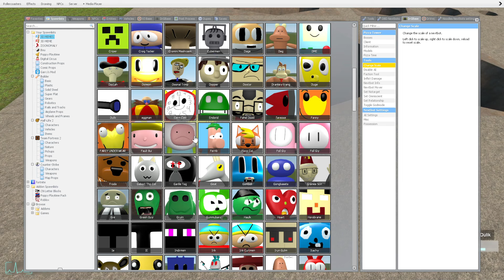🛝 PLAYGROUND MEMES CLONES SANIC MEME V14 ALL CHARACTERS FAMILY SPARTAN KICKING in Garry's mod !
Thanks !😊